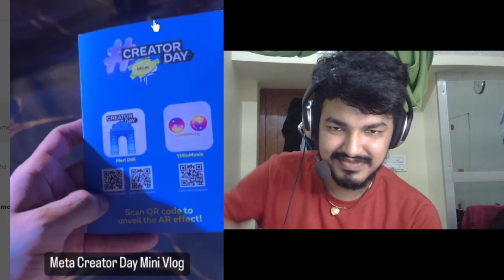Reaction on ft @triggeredinsaan and @FukraInsaan Memes